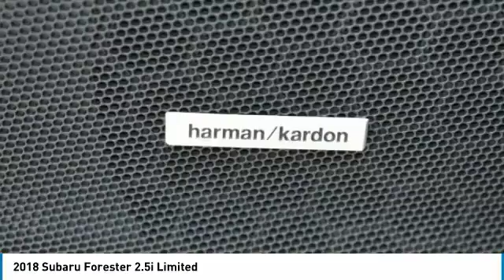2018 Subaru Forester Grapevine TX, Plano TX, Ft. Worth TX JH570087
2018 Subaru Forester 2.5i Limited

2651 William D. Tate Ave.

Gray 2018 Subaru Forester 2.5i Limited 32/26 Highway/City MPG